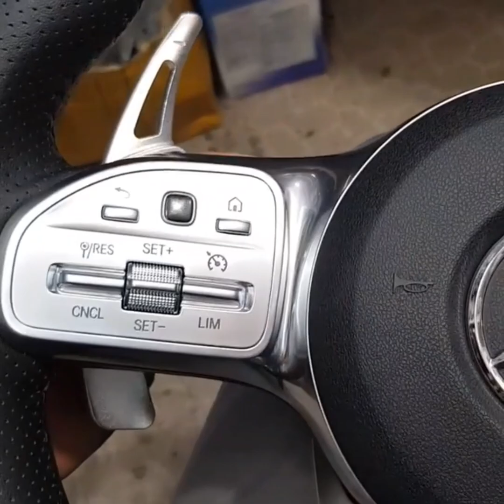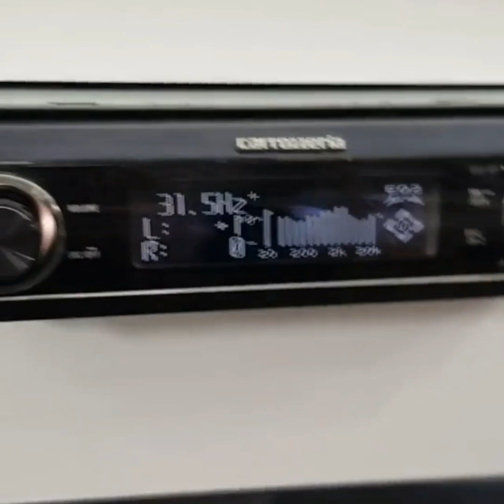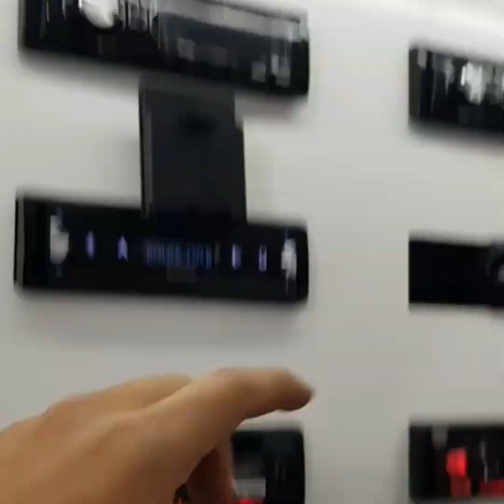TUNING (NAVAROT) QILINGAN NEXIA R3, MALIBU CAPTIVA VA QO‘SHIMCHA JIXOZLARI